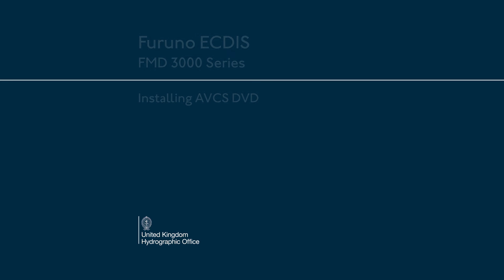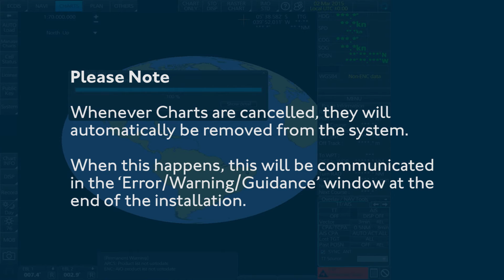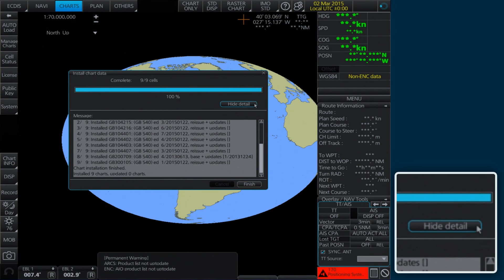AVCS on the Furuno FMD 3000 series ECDIS - Installing AVCS DVD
This short film shows you how to use the AVCS DVD when installing AVCS on the Furuno FMD 3000 series ECDIS